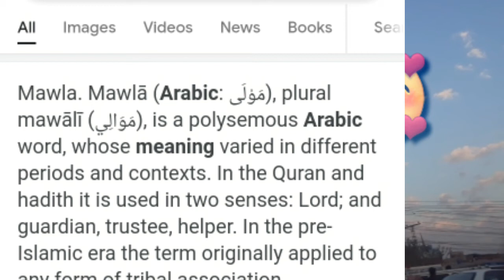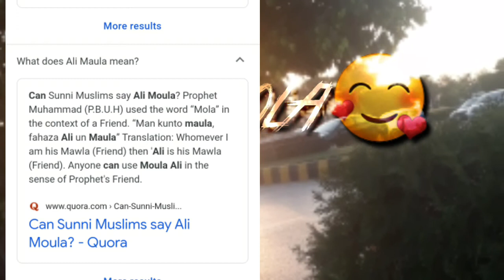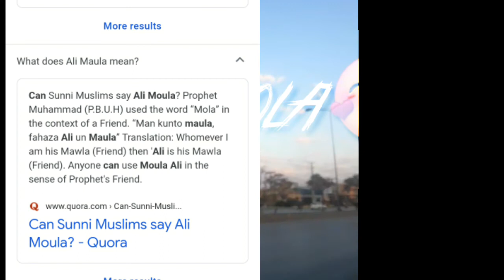Ali Mola means